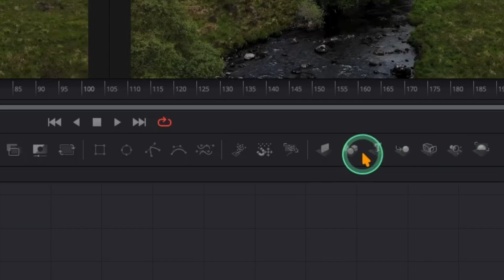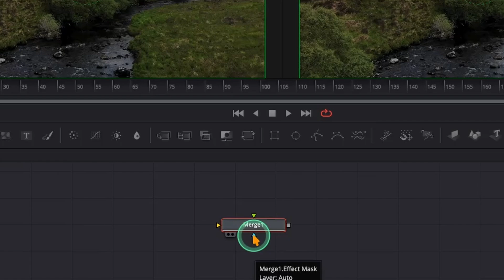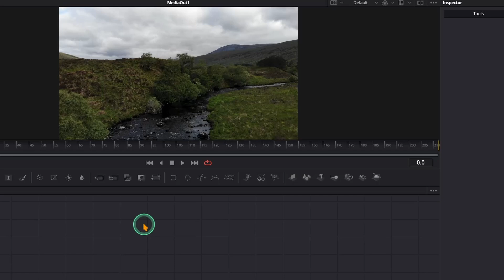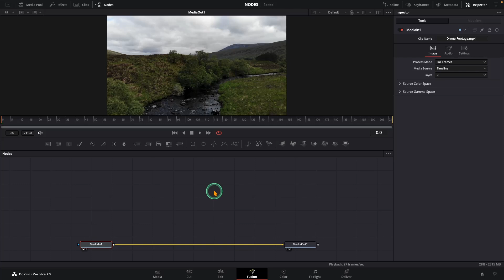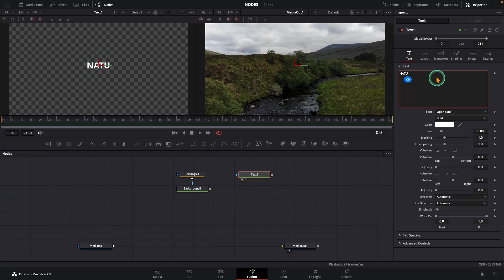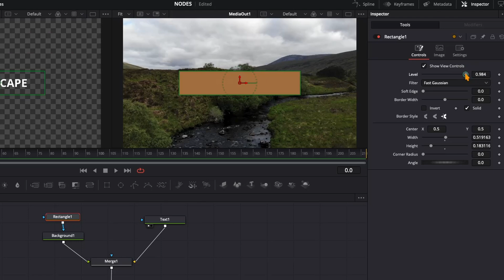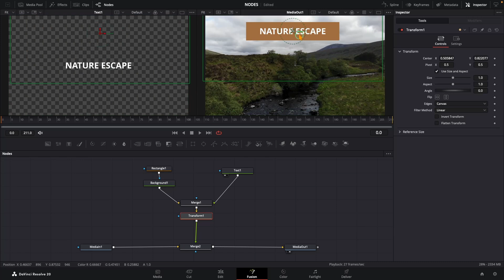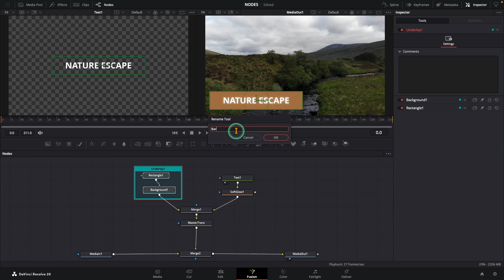Davinci Resolve Nodes Explained for Beginners | Fusion Basics Made Simple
In this video, we break down Fusion nodes, explain how they work, and show simple, practical projects to help you understand node-based workflows quickly.
Unlock the power of DaVinci Resolve nodes with this beginner-friendly tutorial!
Whether you’re starting with DaVinci Resolve Fusion or want to learn motion graphics and effects, this tutorial will guide you step-by-step. By the end, you’ll confidently create fusion animations, use fusion effects, and understand the fusion page basics in DaVinci Resolve.
Topics Covered:
Introduction to DaVinci Resolve nodes
Fusion nodes explained for beginners
Simple project demonstrations
Basics of fusion animations and motion graphics
How to build effects using fusion nodes
Perfect for anyone looking to master DaVinci Resolve Fusion for beginners and start creating professional motion graphics with ease!

CHAPTERS
00:00 - Why Nodes Matter
00:14 - First Look: Navigating Fusion’s UI
00:49 - What is a node?
01:44 - Finding the Right Node
02:24 - Project Example 1: Color Correction
03:36 - Project Example 2: Shapes & Text
05:34 - Moving & Positioning Graphics
06:28 - Naming Your Nodes
06:42 - Organizing Nodes